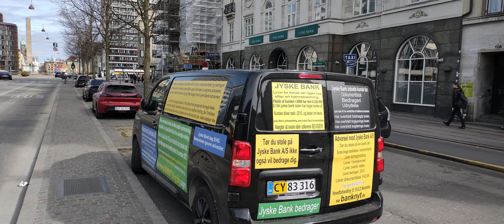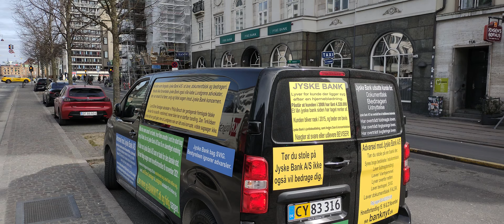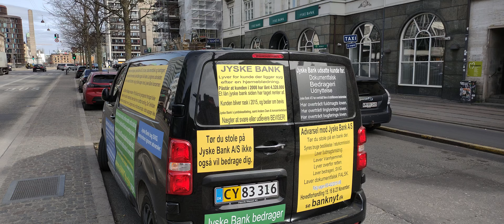Statsminister Slette Mette Frederiksen dækker over Jyske Banks brug af Dokumentfalsk fuldmagtmisbrug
tid. 3.15.
My book about corruption in Denmark only becomes more interesting, considering which authorities besides the government and the Danish National Bank cover Jyske Bank’s criminal business, and how corruption rules Denmark.

But rather than dialogue, Jyske Bank chooses to bribe our lawyers in order to lose the case, so since Jyske Bank chose to bribe Lundgren’s lawyer partner company, not to present our fraud and false allegations against Jyske Bank.

And since then, this has led to several employees from the Danish Courts Authority choosing to help cover up Jyske Bank’s fraud.

korruption i Danmark er blevet hverdag, da det er politisk besluttet at dække over den organiseret svindel danske banker som Jyske Bank beviseligt står bag.

statsministeriet ved statsminister Mette Frederiksen også kendt som Slette Mette har bevidst og u-hæderlige sammen med Socialdemokratiet valgt i perioden april 2019. og til 11 november 2022. valgt at dække over den organiseret kriminalitet som folketingets medlemmer alle ved at Jyske Bank A/S bevidst og beviseligt står bag.

Som da Nicolai Hansen, Jeanett Kofoed-Hansen med hjælp af Casper Dam Olsen, Anette Kirkeby, Morten Ulrik Gade, Philip Baruch, Kristian Ambjørn Buus-Nielsen, Anders Christian Dam, Niels Erik Jakobsen, Per Skovhus, Peter Schleidt, Lund Elmer Sandager advokater, Lundgrens advokater, Dan Terkildsen, Mette Marie Nielsen ansat i Danske bank A/S, Emil Hald Vendelbo Winstrøm ansat i Rambøll A/S, Lars Aaqvist, Birgit Buch Thuesen og mange flere.
Søren Ejdum, Kurt Rasmussen.

Thomas Jensen, Torsten Gejl, Torsten Schack Pedersen, Trine Bramsen, Trine Torp, Troels Ravn, Troels Lund Poulsen, Uffe Elbæk, Ulla Tørnæs, Victoria Velasquez, Zenia Stampe, Aaja Chemnitz

Disse medlemmer af Folketinget har i hele deres valgperiode maj 2019 til 1 november 2022.

Alle sammen valgt at dækker over Jyske Banks organiseret kriminalitet, da det er politisk ikke at forstyrre Jyske Bank i at udsætte bankens kunder for det bedrageri.